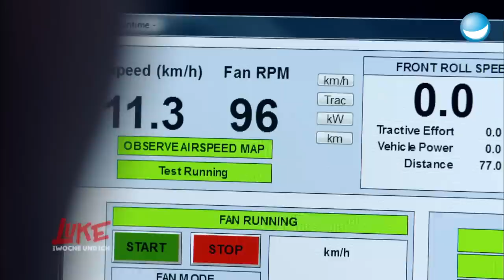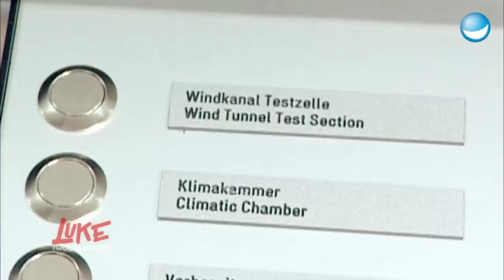Luke und Faisal in der Kältekammer - LUKE! Die Woche und ich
Wer ist besser für die Zukunft und den Klimawandel gewappnet? Der dürre, weiße Mitteleuropäer oder der brustbehaarte Afghane? Luke und Faisal machen den utimativen Test im Wettersimulator!